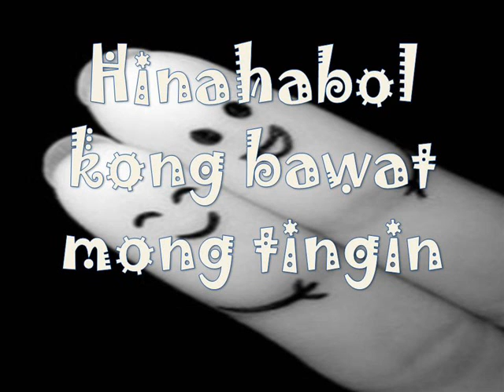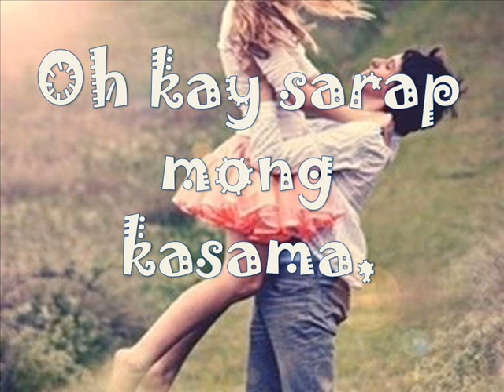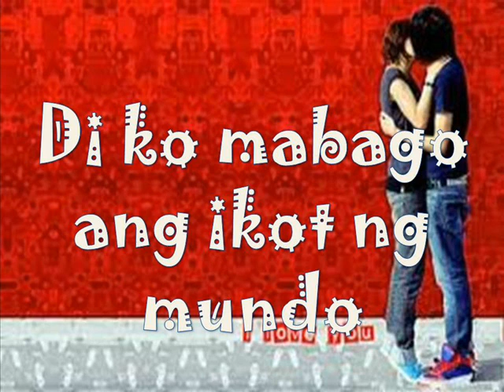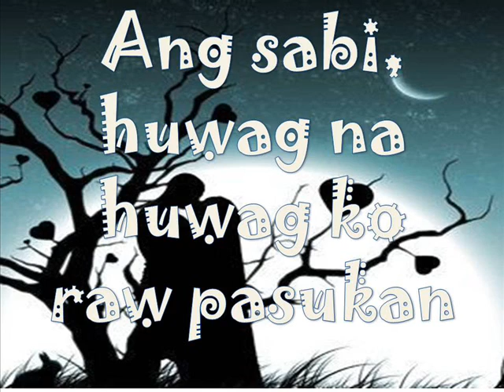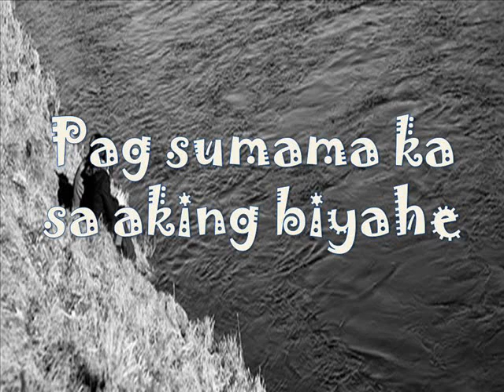Biyahe Lyrics - Josh Santana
credits to ME :)